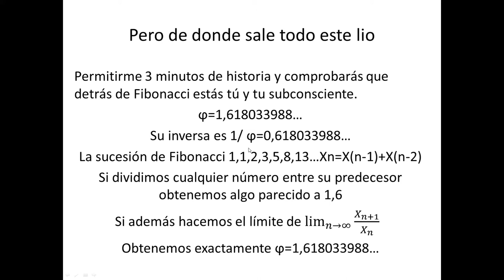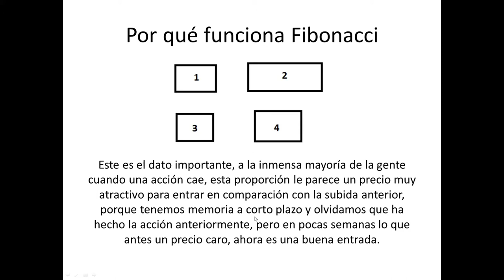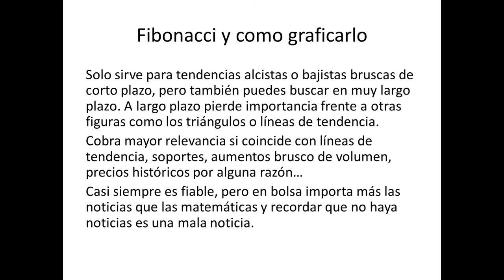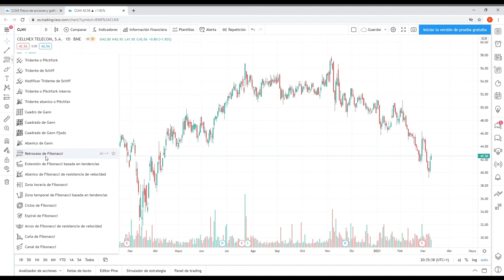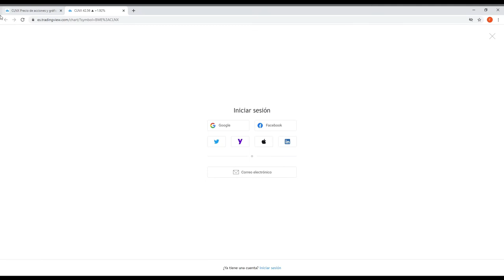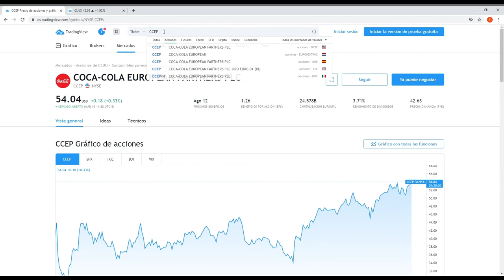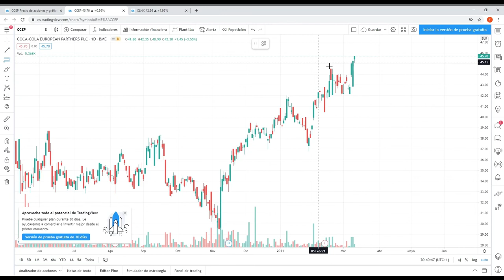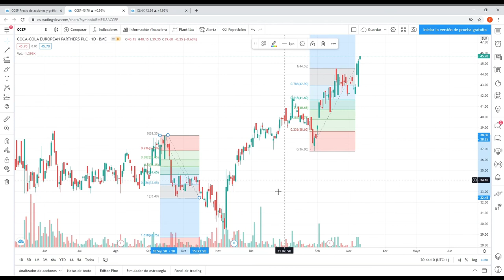Fibonacci y la razón áurea en bolsa, LO MEJOR para predecir las subidas y bajadas de acciones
En este video os introduzco en el mundo del retroceso de Fibonacci, para gente que se inicia en bolsa y le cuesta un poco ver exactamente por qué se hace estos retrocesos o correcciones. Explico de donde procede a través de la razón áurea, número de oro o número fi (Phi) y como está relacionada con la sucesión de Fibonacci. Parece mágico e irreal, pero todo está en nuestro subconsciente.